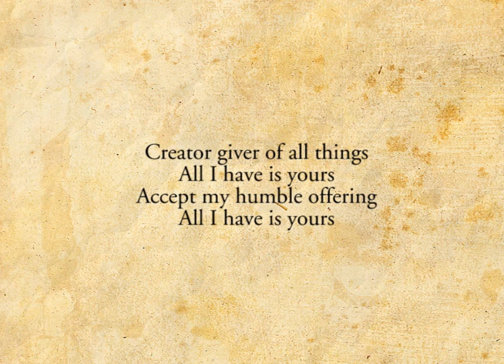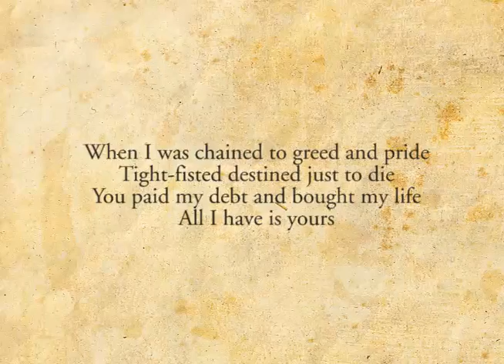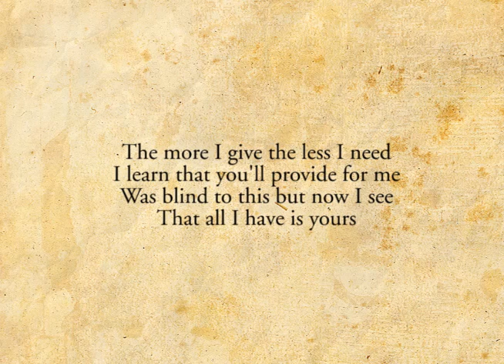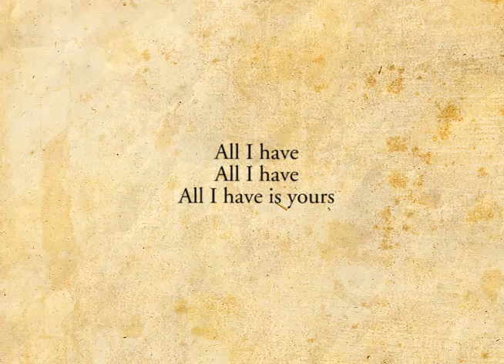All I Have Is Yours - Sojourn Music